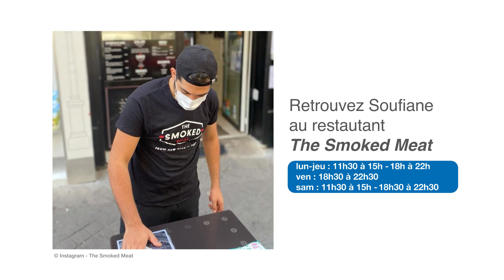Pause américaine au restaurant "The Smoked Meat" avec UpDéjeuner !